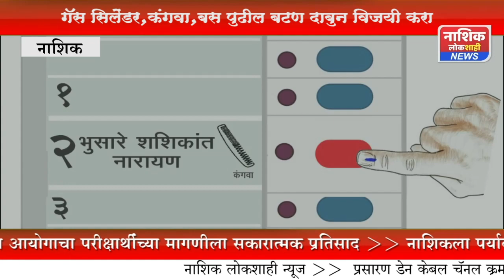पांडुरंग जाधव, शशिकांत भुसारे, शोभा भुसारे, प्रतिभा भुसारे यांना प्रचंड मतांनी विजयी करा विजयी करा!